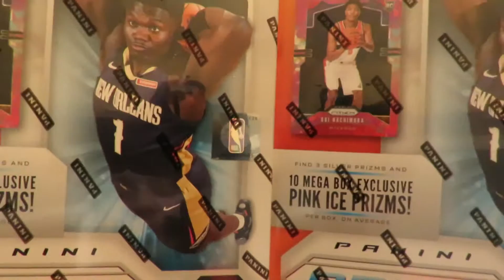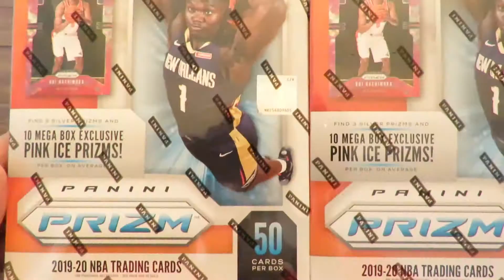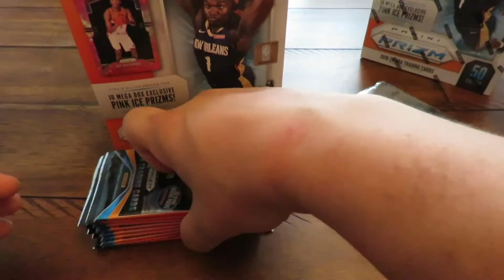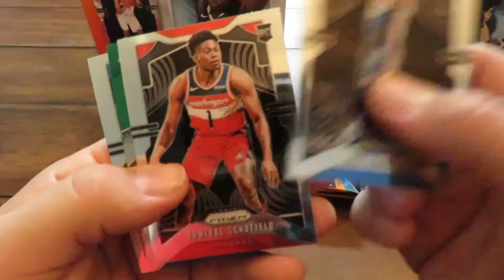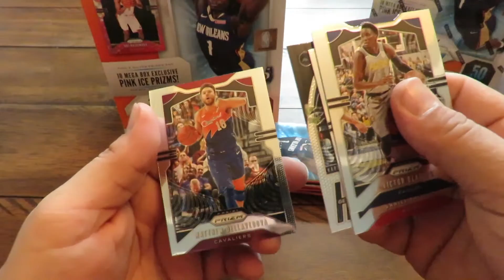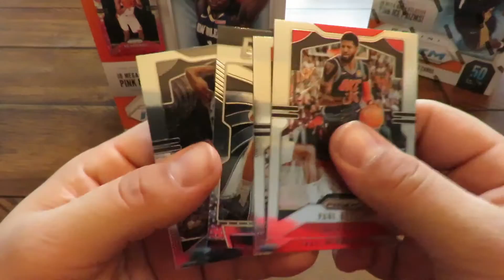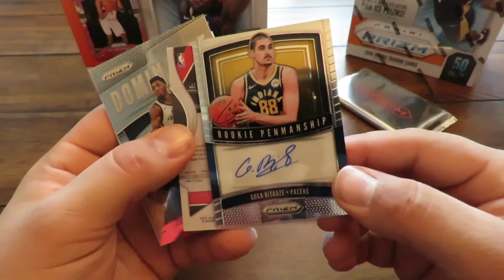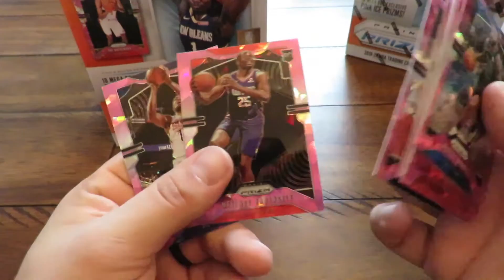FINALLY FOUND SOME PRIZM!!!!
After prizm released for retail. People were buying the entire shelf making it impossible for most people to find any. I finally got lucky. Lets bust a box